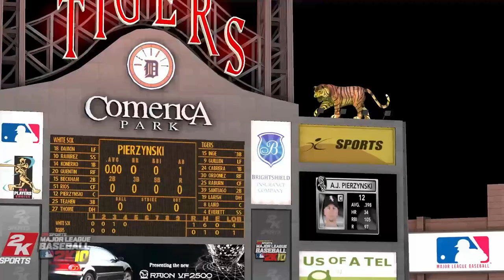MLB 2K - Franchise Game 106